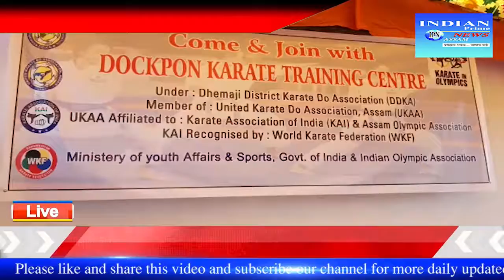ধেমাজি ত কাৰাটে ,,দকপুন,, প্ৰশিক্ষণ কেন্দ্ৰ শুভাৰম্ভ